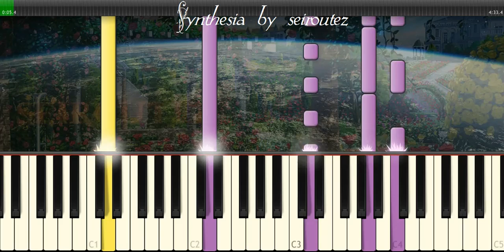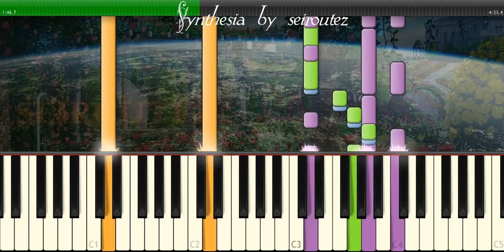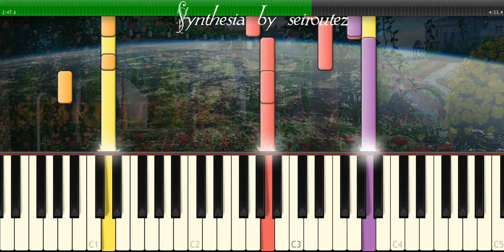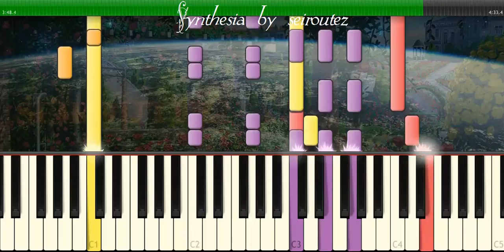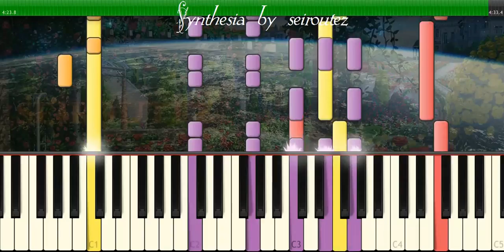[Synthesia][MIDI] Bad Company Run with the Pack